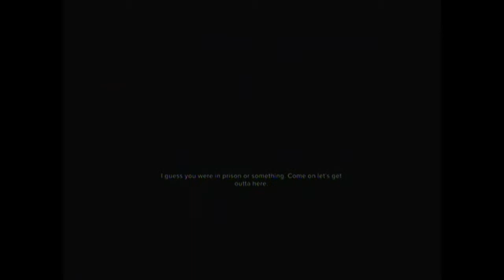Sleeping Dogs Part 1 - Go On Punch Him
Really wish i didnt choose a cert:18 game takes sooo long to edit, so i probably missed some swearing please to tell me if there is and i hope you enjoy

Hit Favorite if you really like it